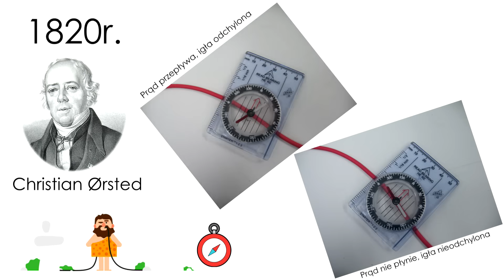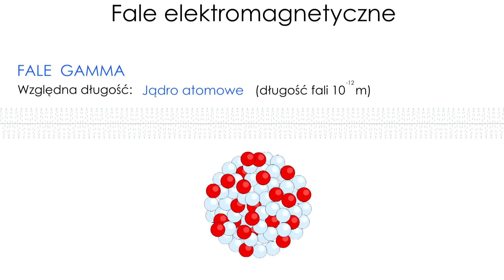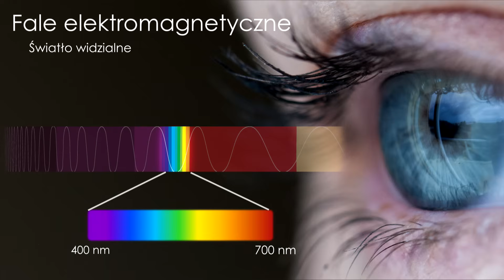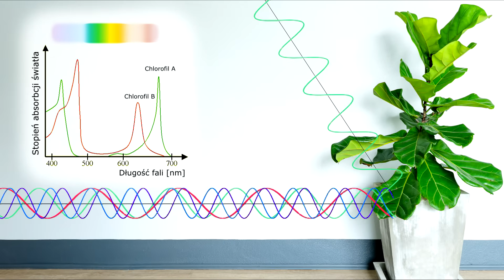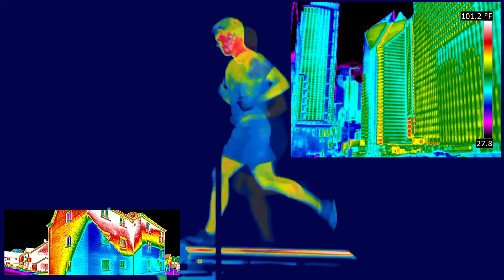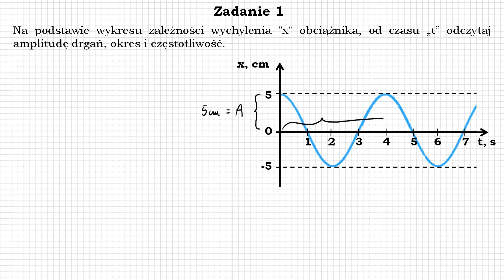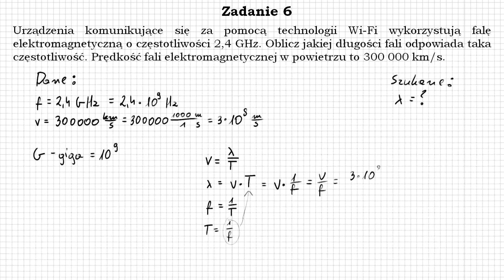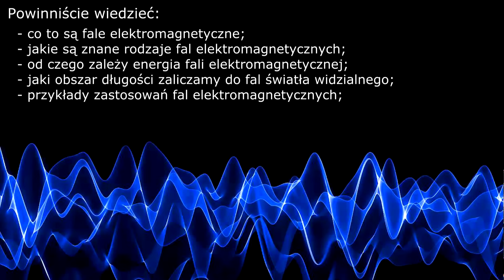Fizyka od podstaw: Czy Fale elektromagnetyczne, promieniowanie, światło jest tym samym?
Tym razem w fizyce od podstaw opowiem o falach elektromagnetycznych. Opowiem o rodzajach tych fal, czyli promieniowaniu gamma, promieniowaniu rentgenowskim, ultrafiolecie, świetle widzialnym, podczerwieni, mikrofalach i falach radiowych. Dowiecie się co to nanometr i co to jest widmo fal elektromagnetycznych. Będzie to ciekawy odcinek podsumowujący dział o falach. Z tego też względu na końcu filmu zrobiłem kilka zadań, które pozwolą wam dobrze napisać sprawdzian i kartkówkę.